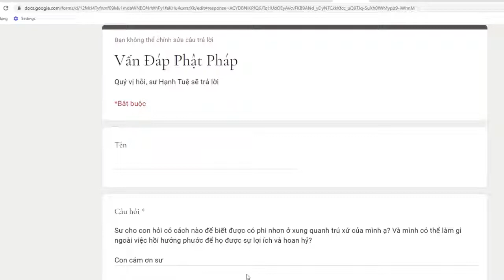332. Làm sao để biết có phi nhân xung quanh trú xứ mình?